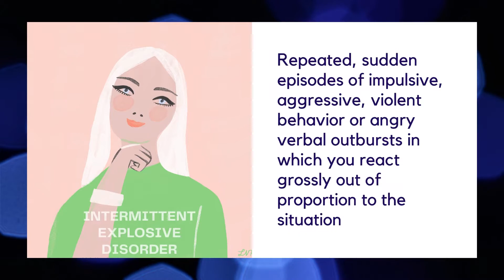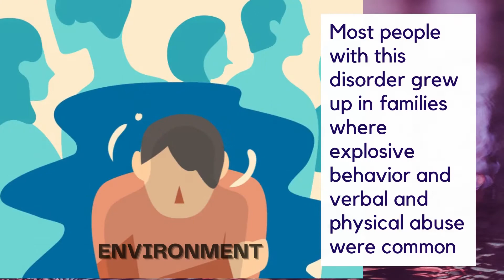The Best Treatment for Intermittent explosive disorder (Anger disorder) in Ipoh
Definition:
A repeated, sudden episodes of impulsive, aggressive, violent behavior or angry verbal outbursts in which you react grossly out of proportion to the situation.
Symptoms:
1. Rage.
2. Irritability.
3. Increased energy.
Causes:
1. Environment. Most people with this disorder grew up in families where explosive behavior and verbal and physical abuse were common.
2. Genetics. There may be a genetic component, causing the disorder to be passed down from parents to children.
3. Differences in how the brain works. There may be differences in the structure, function and chemistry of the brain in people with intermittent explosive disorder compared to people who don't have the disorder.
Complications:
1. Job loss
2. Trouble with the law
3. Failure in the relationship
Treatments:
1. Psychotherapy
2. Counseling
3. Hypnosis and Neuro Linguistic Programming (NLP)
4. Meditation and Mindfulness

Our medical centre provides treatment for Intermittent explosive disorder (Anger disorder).